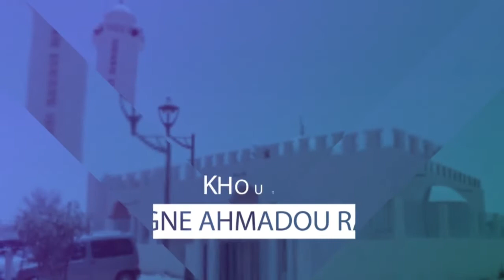Table Ronde: Preparation Ziar Daahira Sopey Serigne Mountakha Mbacke: Le 15 Septrmbre 2019